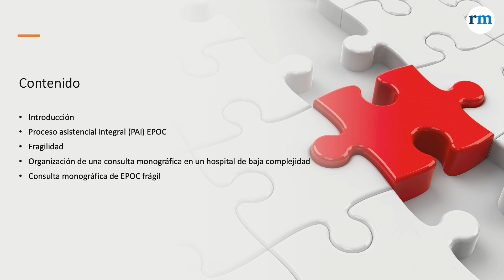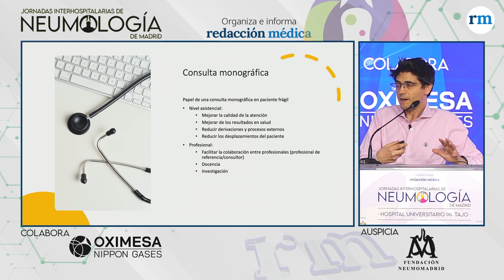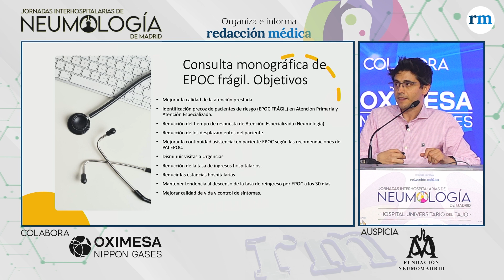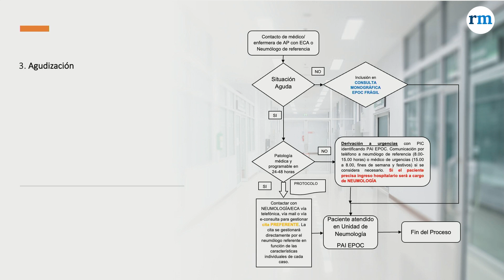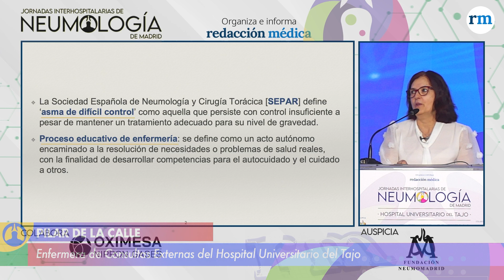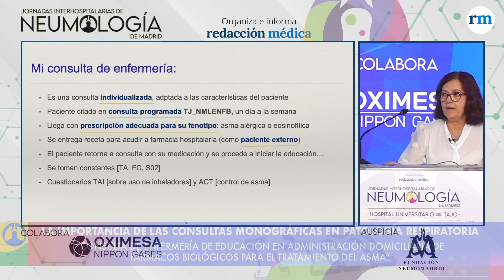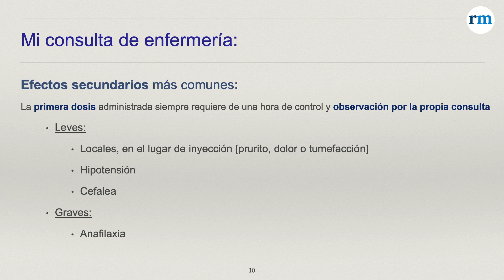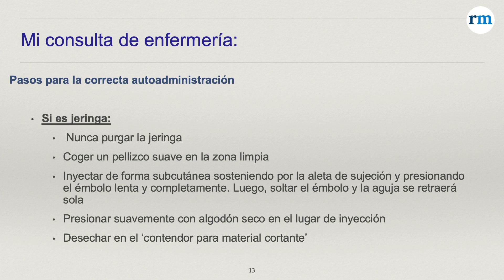La importancia de una consulta monográfica en los hospitales más pequeños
Las consultas monográficas forman parte de la continuidad asistencial, y son claves para optimizar los recursos para determinadas patologías e incluso mejorar la accesibilidad del pacienta a todos los niveles. En las Jornadas Interhospitalarias de Neuomología de Madrid, que Redacción Médica organiza junto a Oximesa Nippon Gases, se ha analizado esta cuestión de la mano de los profesionales del Hospital Universitario del Tajo.